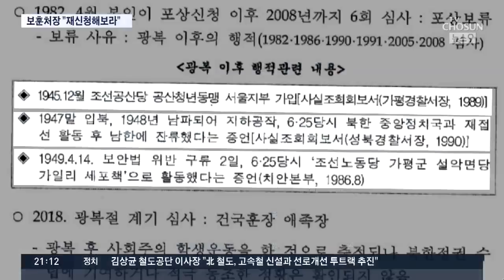보훈처장, 손혜원에 불려가 "훈장 신청해라" 언급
손혜원 의원의 아버지인 고 손용우 선생이 6번이나 독립유공자 신청에서 탈락한 뒤 지난 해 유공자로 선정됐다는 뉴스는 이미 전해 드린바 있습니다. 그런데 몇달전에 손의원이 피우진 보훈처장을 자신의 사무실로 불러서 이 문제를 논의했고, 피 처장이 다시 신청해 보라고 했던 사실이 확인됐습니다. 이 역시 적절한 만남이었는지가 논란이 되고 있습니다.